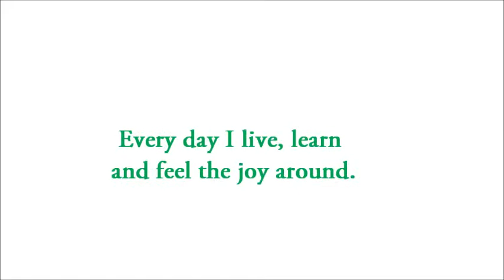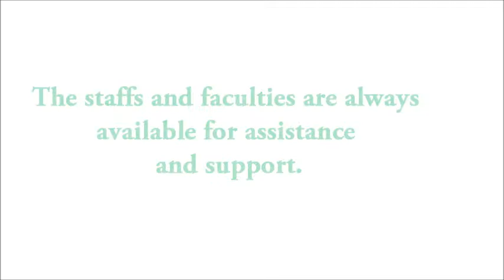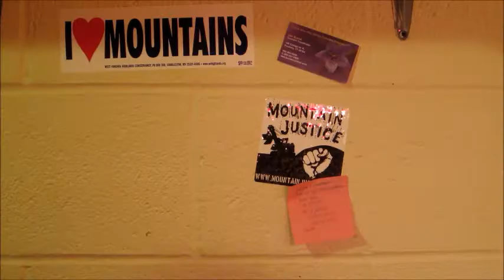The Green Mountain Story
My Media Convergence's final project :) It tells my (or our) Green Mountain story, the story of the international students studying at Green Mountain College: how we live, how we study, how we get support, how we feel. Spent a long time filming, a short (but hard) time editing :) Enjoyed myself working on this project so much.